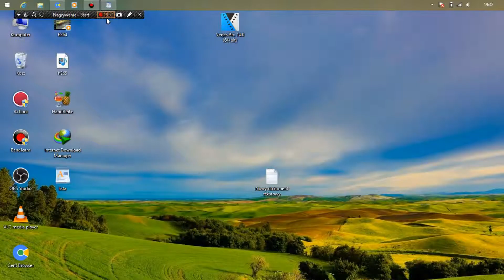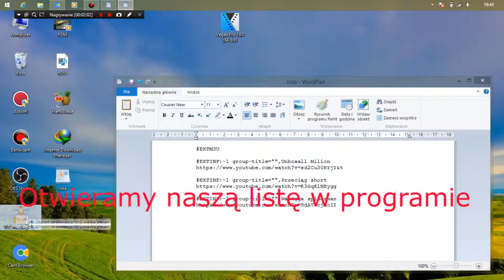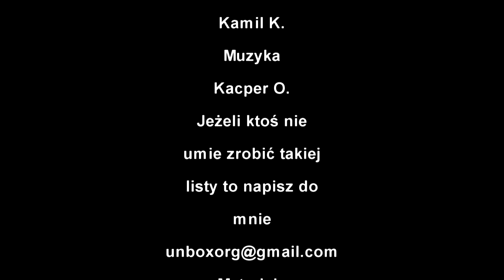Dzień z życia YouTubera - lista m3u